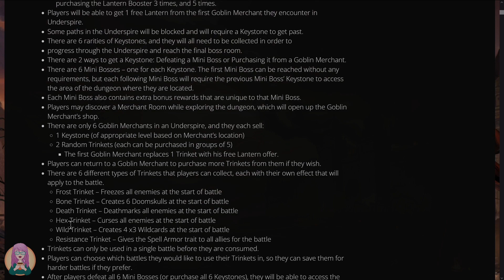Gems of War - UNDERSPIRE Tips and Info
Be sure that you don't waste resources! Find out how to make the most of the Underspire in this tutorial!